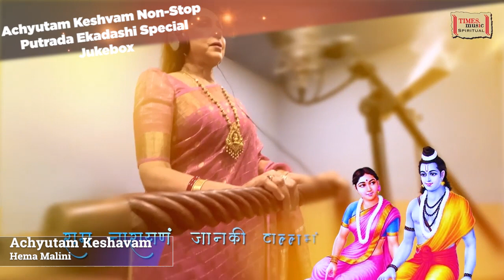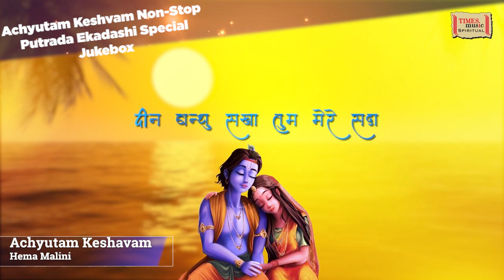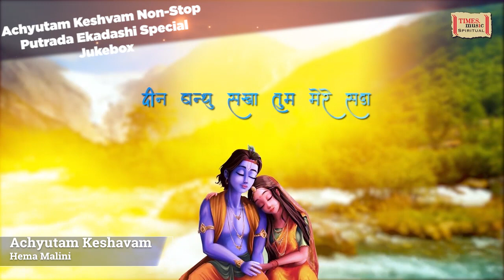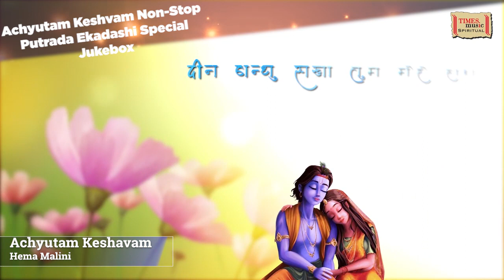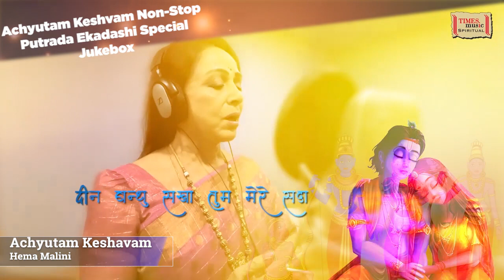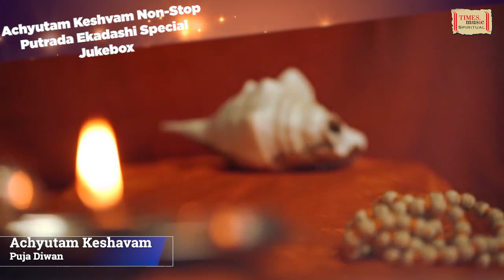Achyutam Keshvam Song | Non - Stop Jukebox | Bhakti Song | Putrada Ekadashi Special 2023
Times Music Spiritual presents 'Achyutam Keshvam' song, Non Stop Jukebox, Putrada Ekadashi Special 2023.

Timestamp:-
Achyutam Keshavam – Sooryagayathri -  00:00:00
Achyutam Keshvam - Jyotsna Radhakrishnan - 00:06:08
Achyutam Keshavam – Hemamalini  - 00:11:16
Achyutam Keshavam – Manish Newar & Children chorus - 00:18:14
Achyutam Keshavam – Puja Diwan - 00:23:13